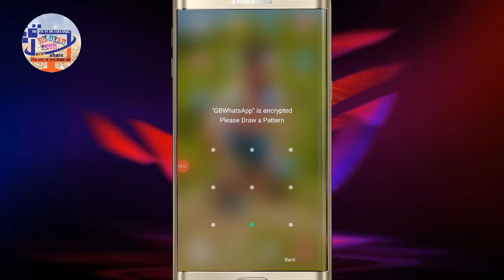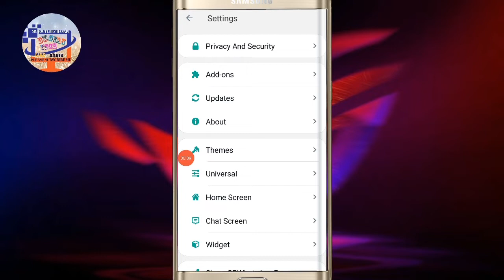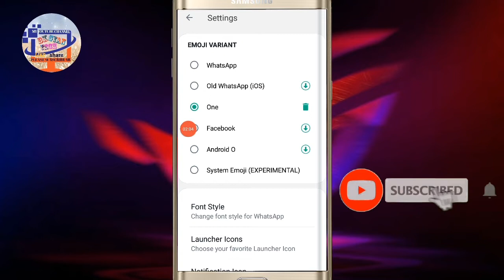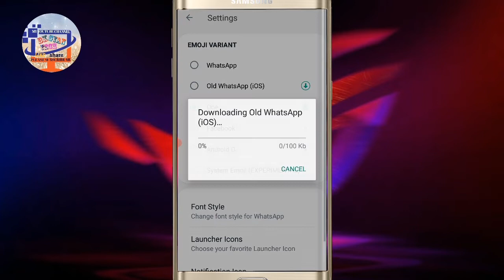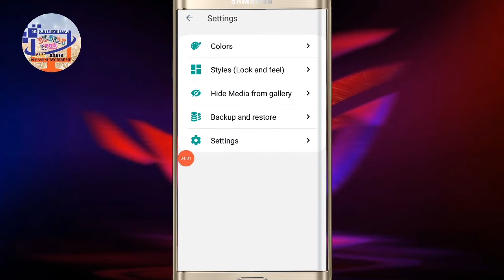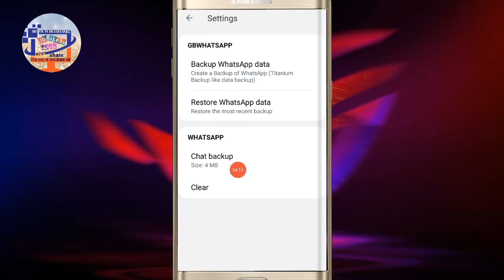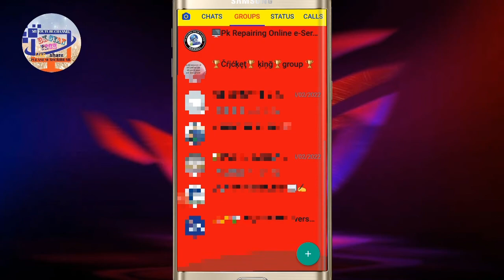GB Whatsapp 5 Hidden Features Settings Explain in Hindi || GB Whatsapp Hidden Settings 2022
2)} Facebook ka page id .